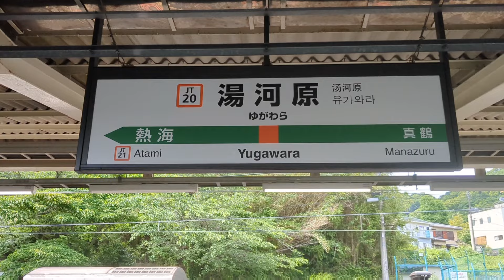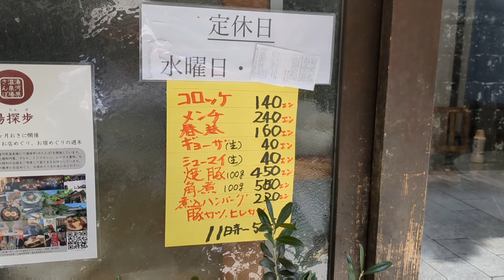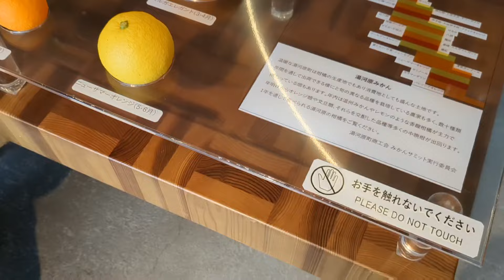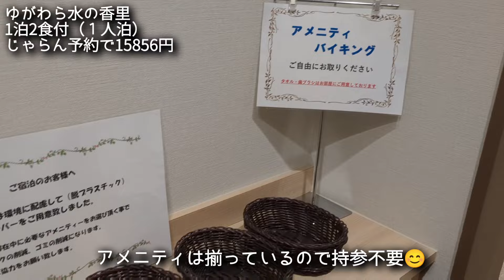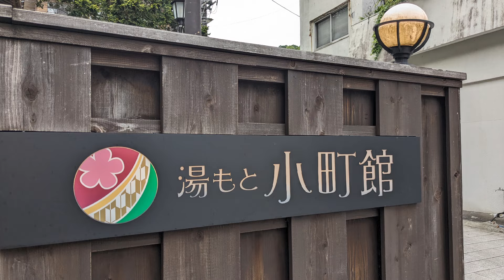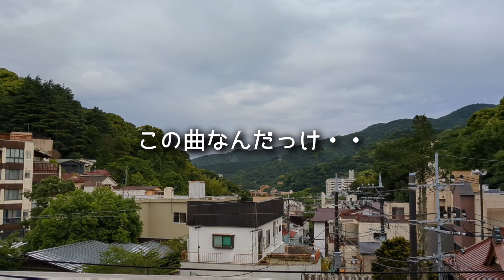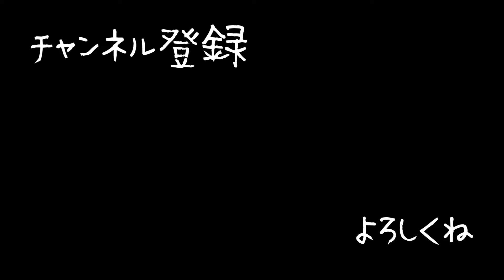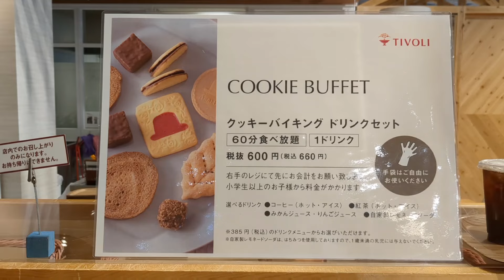湯河原温泉1泊2日オススメの過ごし方【ゆがわら水の香里】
国内外旅行・お出かけ動画・映画レビュー・
かわいい猫の動画を上げてます